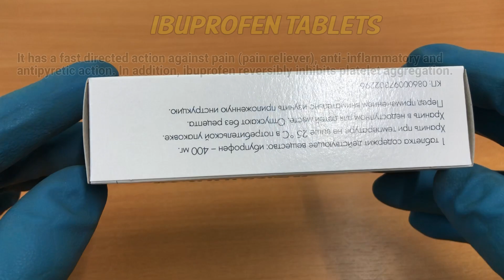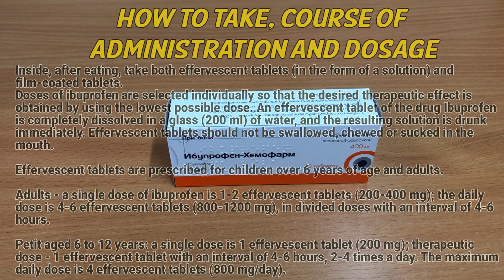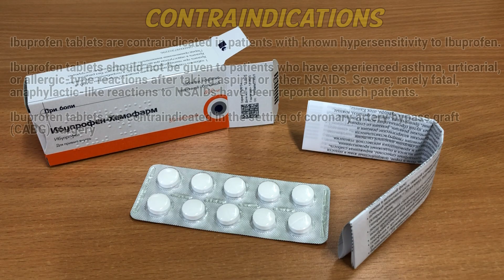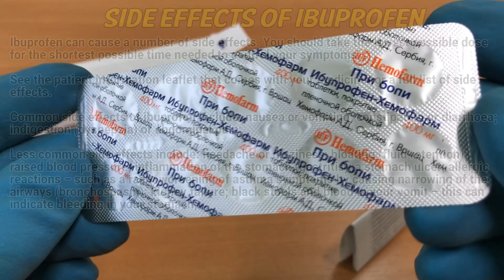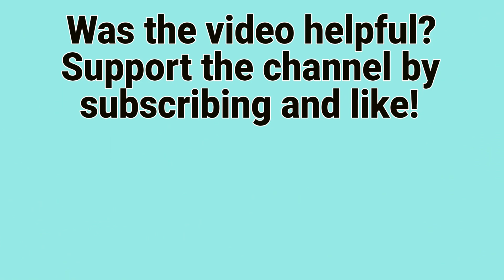Ibuprofen tablets how to use: How and when to take it, Who can't take Ibuprofen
It has a fast directed action against pain (pain reliever), anti-inflammatory and antipyretic action. In addition, ibuprofen reversibly inhibits platelet aggregation.

Video Content:
0:00 Ibuprofen tablets
0:11 Indications
0:22 How to take, course of administration and dosage
2:26 Contraindications
2:56 Use during pregnancy and lactation
3:09 Side effects of ibuprofen